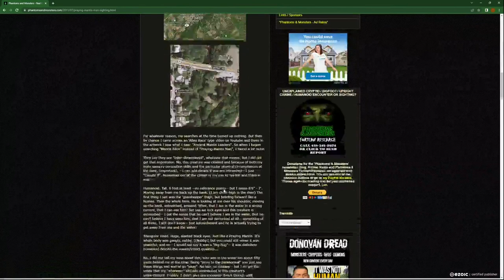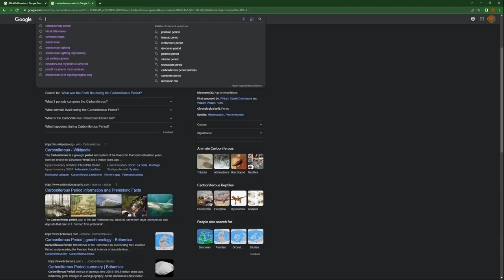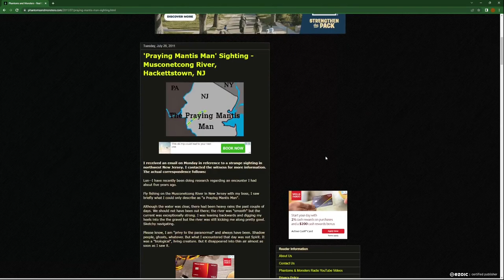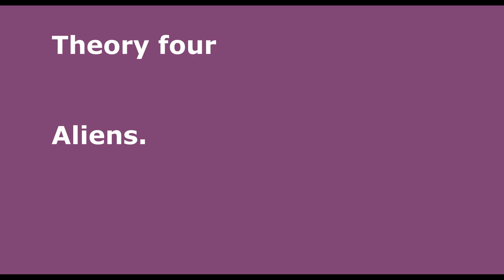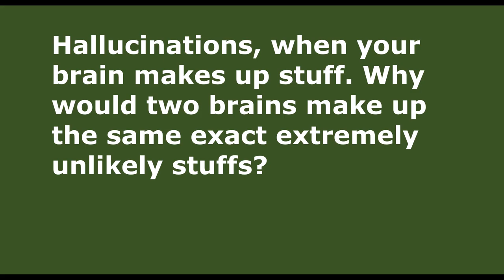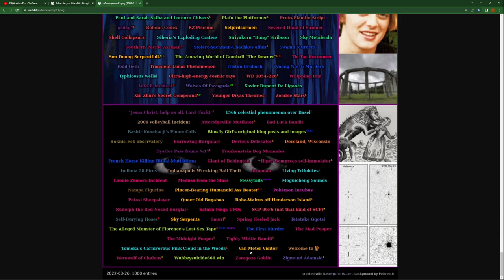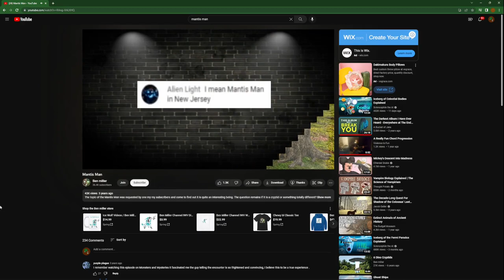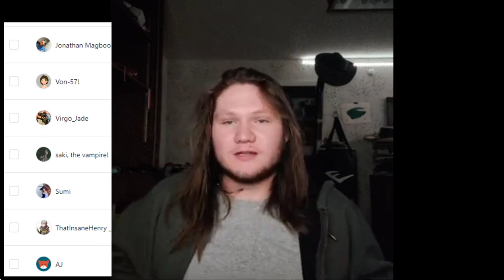Mantis Man Explained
What is going on with Mantis Man, well read the title and watch the video and you'll find out bucko

HUGE THANKS TO; Saki, for the thumbnail. Mail them half eaten cookies if you liked the thumbnail.